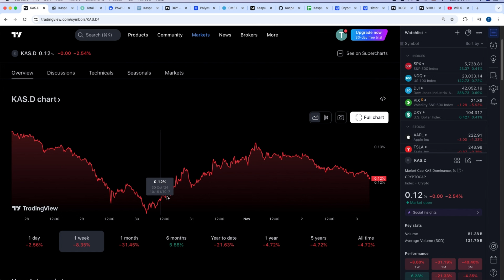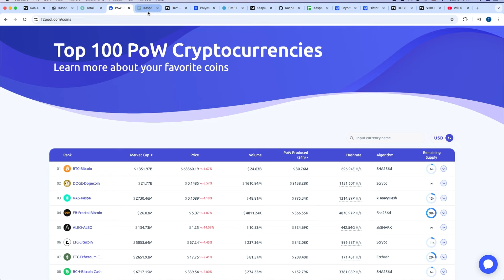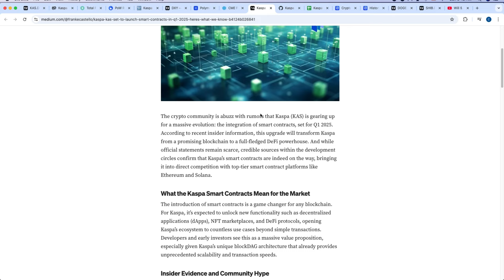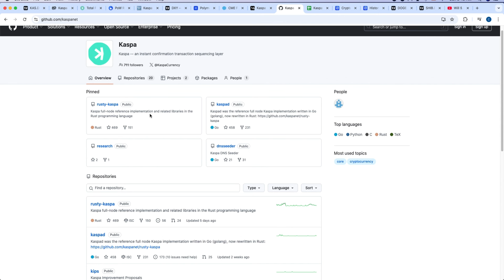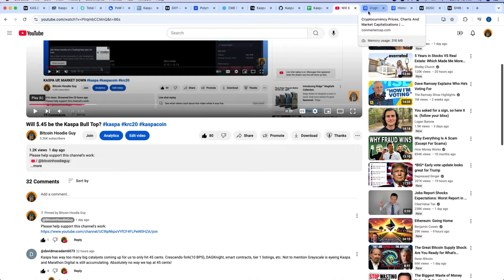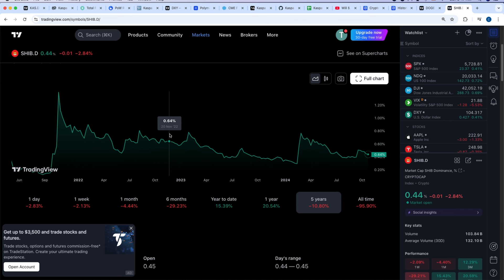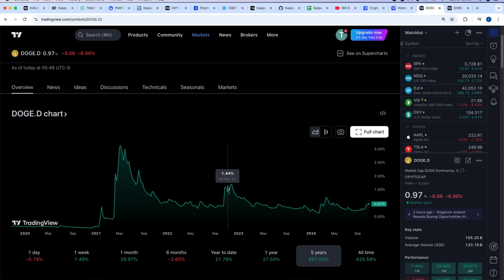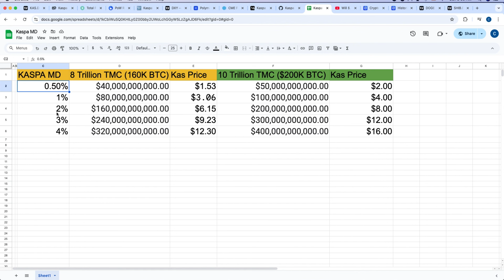Will $1.53 be the KASPA TOP?